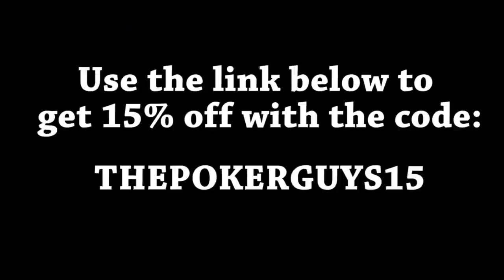Poker Time Cash Game: Bart Hanson Flops the Nuts Against Aces!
Stuart finds himself and his pocket aces in a  hell of a bind against the great Bart Hanson in our 5-10 cash game. Hand starts at 22:30